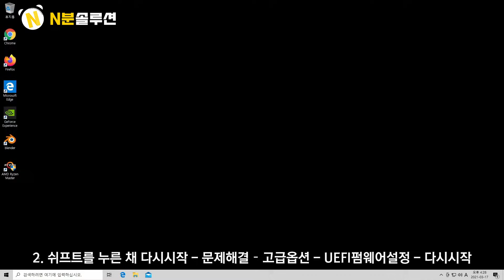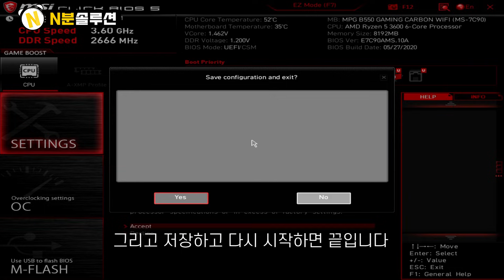라이젠 CPU 산 사람은 꼭 봐야하는 pbo세팅! '더보기' 꼭 확인하세요!! [PBO세팅, BIOS세팅, 램오버, 인피니티패브릭]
00:00 인트로
00:10 PBO세팅 후 향상 된 성능
00:22 BIOS 진입방법
00:37 PBO 기본설정
01:00 메모리 오버클럭
01:22 인피니티 패브릭

*주의*
이 영상은 2021년 기준 AMD 3~4세대 PBO 설정에 관한 것입니다.
최근에 구매하였거나 BIOS 업데이트를 진행한 제품의 경우,
영상의 내용과 실제 화면이 다르거나 설정이 불가능할 수 있습니다.

또한, AMD 5세대 제품에는 이 영상의 설정이 적용되지 않습니다.

설정 후 문제가 발생하면, 제품과의 호환성 문제일 수 있으므로,
BIOS 설정을 초기화하고 변경 전 상태로 사용해 주세요.

BIOS 화면이 나타나지 않는 경우, 메인보드의 수은전지를 제거하고
20~30분 후 강제로 초기화하여 다시 시도해 보세요.

*PBO 기본모드*
Ez모드 - ADVANCED모드 - OC - Advanced CPU Configuration
-  SVM Mode, PSS Support [enabled] - AMD OverCloking - precision boost overdrive [enabled] - AMD CBS - Global C-state control, CPPC [enabled] - Power Supplt idle Control [Low]

메모리오버클럭
OC - DRAM Frequency [3466] - DRAM Voltage [1.35V]
- Advanced DRAM Configuration [1T, 20T, 22T, 22T, 22T, 40T]

인피니티 패브릭
SETTINGS - Advanced - AMD Overclocking [accept] - Advanced - DDR and Infinity Fabric Frequency/Timings - DDR and Infinity Fabric Frequency and Dividers [1733Mhz]